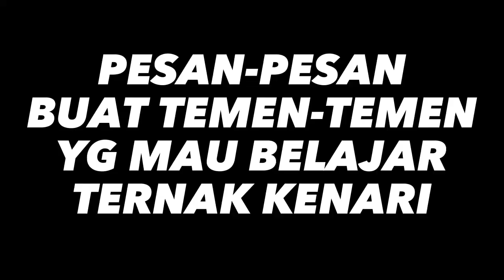PETERNAK KENARI‼️Tempat SEDERHANA produksi LUAR BIASA‼️Ring JOYO.......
Halo temen-temen kenari mania.
Untuk konten kali ini saya pengen ngajak temen-temen untuk maen ke salah satu peternak di Gunungkidul. Beliau ini adalah salah satu peternak kenari yg konsisten beternak sampai sekarang dengan materi yg mewah.